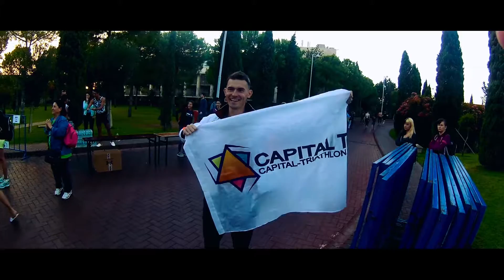Capitaltri - Nikolay Kaplanets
LivePro production
Видеограф Александр Назаров